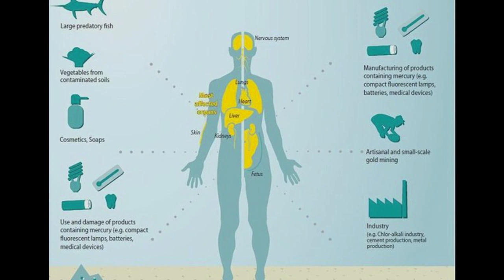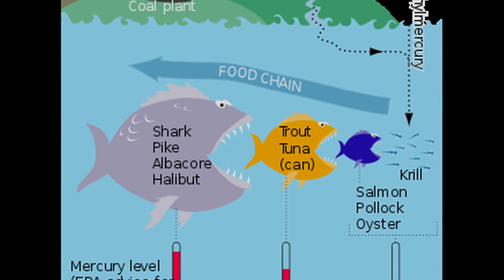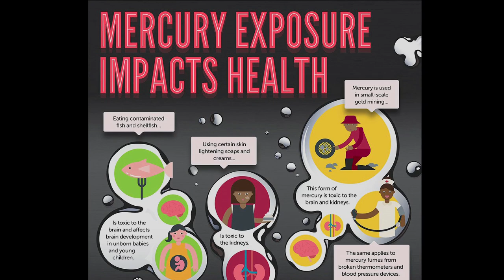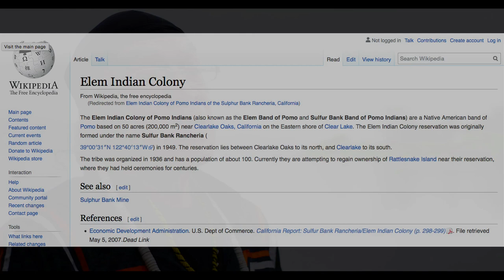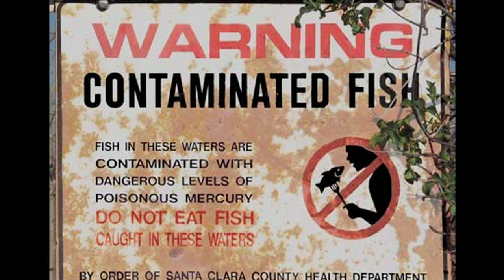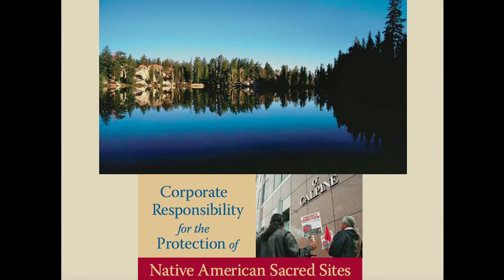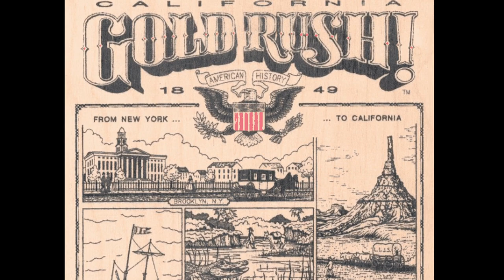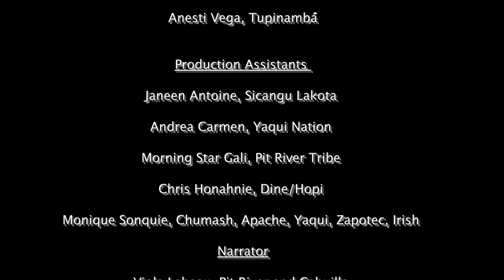Gold, Greed and Genocide: 20 Years Later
THE CALIFORNIA GOLD RUSH

The California Gold Rush began on January 24, 1848, when gold was found by James W. Marshall at Sutter's Mill in Coloma, California, about 50 miles northeast of Sacramento.  Hearing the news, approximately 300,000 people poured into California from the rest of the United States and around the world.  The influx of miners reached its peak in 1849, resulting in the term “49’ers”.  California gold reinvigorated the US economy, and the sudden population increase allowed California to rapidly achieve statehood in 1850.  The Gold Rush gave rise to the city of San Francisco which remains the major urban hub in Northern California to this day.

By the time the Gold Rush ended, California had gone from a thinly populated ex-Mexican territory to having one of its first two U.S. Senators, John C. Frémont, selected to be the first presidential nominee for the new Republican Party in 1856.

IMPACTS ON CALIFORNIA INDIGENOUS PEOPLES

The Gold Rush had severe effects on Indigenous Peoples of California and resulted in a precipitous Native population decline from disease, genocide and starvation.  Over 150,000 Indigenous Peoples lived in California prior to the Gold Rush with sustainable cultures and economies based primarily on hunting, gathering and fishing.  By 1870, the Native population of California had declined to an estimated 31,000 with over 60 percent perishing from diseases introduced by the 49ers.  Tribes were also systematically chased off their lands, forcibly relocated to missions and reservations, enslaved and brutally massacred.  In 1851, the California State government paid $1 million for scalping expeditions. $5 was paid for a severed Indian head in Shasta in 1855 and twenty-five cents was paid for a scalp in Honey Lake in 1863.

Over 4,000 Indigenous children were sold with prices ranging from $60 for a boy to $200 for a girl. In the 19th and 20th centuries Indigenous children were also forcibly removed to government and church-run boarding schools where they were forbidden to speak their languages.  Many were forcibly placed in “work training programs” where they were used as slave labor in homes, farms, timber operations and other enterprises.

The legacies of these genocidal practices, including loss of land, subsistence, cultural practices, language, identity and political sovereignty, persist to this day.  The good news is that work for healing, restoration and revitalization carried out by Indigenous Peoples throughout California to reverse these impacts are having notable and positive results.

ENVIRONMENTAL AND HEALTH IMPACTS

During the California Gold Rush, miners dug up 12 billion tons of earth, excavating riverbeds and blasting hillsides in their fervor.  They also used mercury to extract gold from the ore, releasing an estimated 7,600 tons of the toxic chemical into Northern California rivers and lakes. The amount of mercury required to violate federal health standards today would be equivalent to one gram in a small lake.

Elemental mercury is a heavy metal that persists in the environment.  It transforms into highly toxic methylmercury once it is released into waterways, which then bio-accumulates in the tissues of plants, animals and humans.  Methylmercury has numerous detrimental health impacts.  It is a known neurotoxin that can cause serious long-term impacts on the developing brains and nervous systems of unborn and newborn babies and young children.

Mercury is a global problem.  Primary sources of human exposure are eating contaminated fish, coal-fired power plants, medical and dental procedures and waste, small-scale gold mining still using mercury for ore extraction, and emissions from abandoned mines.  In 2013, the United Nations completed the Minamata Convention on Mercury, which calls for countries to reduce the use and release of mercury and to clean up contaminated sites.

IITC’S “GOLD, GREED AND GENOCIDE” PROJECT: PROMOTING TRUTH IN HISTORY

In 1999, the State of California celebrated the 150th anniversary of the Gold Rush, including distributing curriculum for use in California public schools which completely omitted its impacts on the Indigenous Peoples of California.   As a result, International Indian Treaty Council (IITC) worked with Project Underground to develop the Award-winning 26-mintue video “Gold, Greed and Genocide: the Untold Tragedy of the California Gold Rush” for use in Jr. and Sr. High Schools, along with an accompanying study guide highlighting the historic and continuing impacts from the perspective of California Indigenous Peoples.

In 2019, IITC received support to produce an annex providing updates on two key issues addressed in the first video: the revitalization of California Native cultures and the work being done to provide information on mercury and promote clean-up.  Both videos can be downloaded from IITC’s web Links to other relevant resources about the California Gold Rush are also posted.